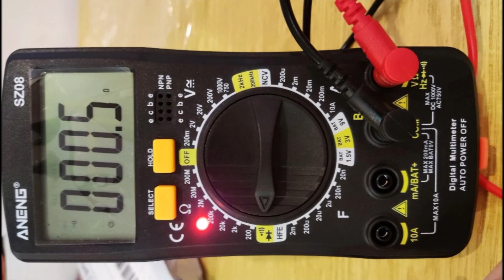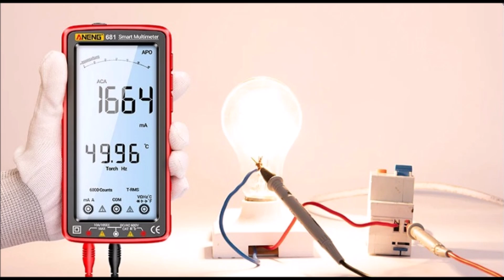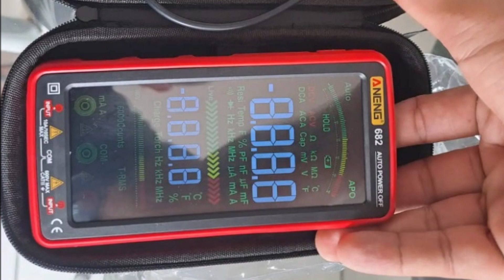7 ANENG мультиметр с Алиэкспресс Best tools Aliexpress 2024 Инструменты с Алиэкспресс Мультиметры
Измерительные приборы с Алиэкспресс Digital Multimeter ANENG Aliexpress Tools 2024
1. Цифровой мультиметр ANENG 683
2. Мультиметр ANENG SZ20 Multimeter
3. Умный мультиметр ANENG 682
4. Цифровой мультиметр Anneng 681
5. Digital Multimeter ANENG Q1
6. ANENG SZ08 цифровой мультиметр
7. Мультиметр цифровой ANENG M118A
ООО "АЛИБАБА.КОМ (РУ)" ИНН  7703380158
Цифровые мультиметры Aneng Инструменты для электрика Электроника
Digitális Multiméter Aliexpress Đồng Hồ Vạn Năng Kỹ Thuật Số Aliexpress DIY
Multímetro Digital Aliexpress Multimetr Cyfrowy Aliexpress Dijital Multimetre Aliexpress
デジタルマルチメータAliexpress  Multimetro digitale Aliexpress Multimetru Digital Aliexpress
디지털 멀티 미터  Raqamli Multimetr Aliexpress Digitální Multimetr Aliexpress
Aliexpress rəqəmsal multimetr Aliexpress թվային Մուլտիմետր  数字万用表Aliexpress
Санариптик Мультиметр Алиэкспресс  Aliexpress Сандық Мультиметрі
Multimètre Numérique Aliexpress Digitalni multimetar Ilmhéadar Digiteach Aliexpress